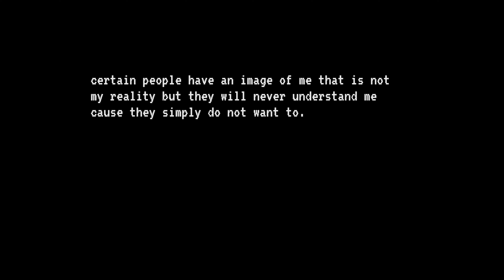Deuce 2Much - Self Reflecting [Official Music Video] prod. by Nuk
Shot By @auntiehouse_